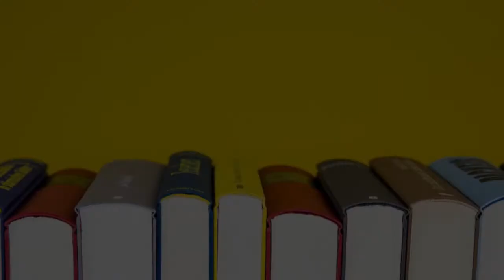Junior College in Xi An Shaanxi, China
Must Watch…. Best Junior College in Xi An Shaanxi, China

This list of Best Junior College in Xi An Shaanxi, China has been compiled by our Education experts after online / offline research combined with the reviews from our users. If you know any institution that we missed, please mention in the comment box below. This list will be updated from time to time.

List:

Xi'an Vocational and Technical Secondary School Junior College Teaching Department
81 Shang Ai Lu

Xi'an Aeronautics Technology Junior College Aviation Maintenance School
Yanfei Alley

Xi'an College of Career and Technology
长兴路

Xi'an Jiaotong University
28 Xianning W Rd

Shaanxi Youth Vocational College
College

Xi'an University of Technology
金花南路金花南路5号 邮编 710048

Shaanxi Institute of Education （South Gate）
Xingshansi E St

Xi'an Advertisement College
College

Xi'an City Technology College
College

Xi'an Polytechnic University
242 Hansen Rd

Xi'an Yadong Technical Institute
环村南路

Xi'an University of Science and Technology
 雁塔中路58号

Xi'an Medical College
105 County Rd

Xi'an International University
408 Zhangba N Rd

Xi'an Xigang Garden Senior High School
Middle school

Xi'an International Studies University
文苑南路1号

陕西商业专科学校
小寨东路

Xi'an University of Arts and Science
168 Taibai S Rd

Xi'an Fanyi University
College

Xi an Aeronautical Polytechnic Institute
Yingbin Ave